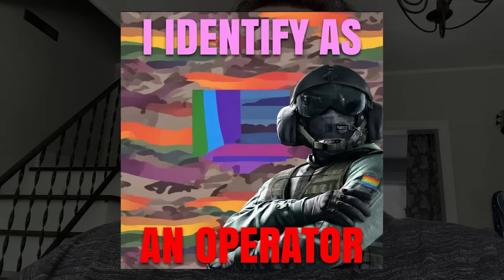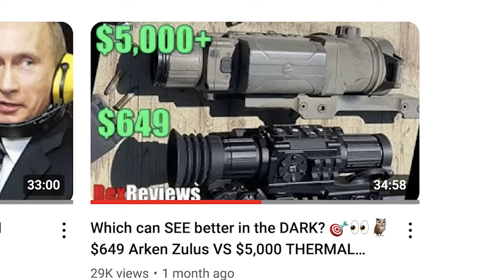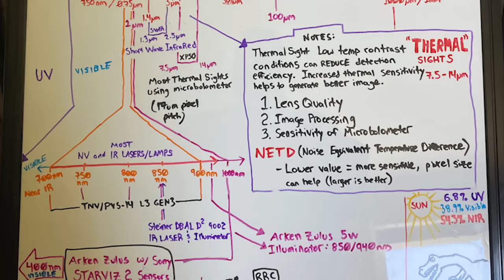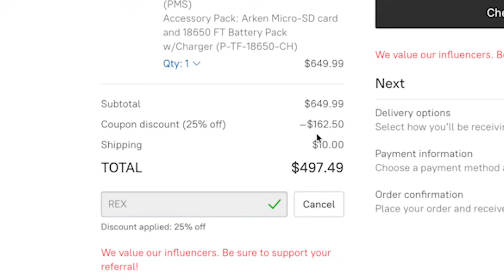Bearded Babies 🍼 EMOTING 😭 Over NIGHT VISION? ~ Rex Reviews (PG-13)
Which can SEE better in the DARK? 🎯👀🦉 $649 Arken Zulus VS $5,000 THERMAL Night Vision? ~ Rex Reviews

Don’t be like them!  Babies are the ones who associate their personal value to the toys they have in their hands at the moment.  An overemphasis on kit is part of an infantile phase of pre-operative development.  Babies think in terms of single objects rather than systems.  Pre-operative means: NOT YET OPERATING!

The Preoperational Cognitive Development of Bearded Babies (acting like a baby 2 to 7 years of age).  Piaget's 4 Stages of Cognitive Development Explained:

Major characteristics and developmental changes during this stage:
• Not yet thinking systematically, still thinking emotionally
• Focus on objects, learning to associate words and pictures to represent objects, for example: “Marines have ACOGs, therefore people with ACOGs are Marines.”
• Tend to be egocentric and struggle to see things from the perspective of others
• Getting better with language and thinking, but still tend to think in terms of objects and things rather than systems and applicability

At this stage, bearded babies learn through pretend play but still struggle with logic and taking the point of view of other people. They also often struggle with understanding the idea of constancy.
Bearded babies become much more skilled at pretend play during this stage of development, yet they continue to think very concretely about the world around them.

For example, a researcher might take a lump of clay, divide it into two equal pieces, and then give a bearded baby the choice between two pieces of clay to play with. One piece of clay is rolled into a compact ball while the other is smashed into a flat pancake shape. Because the flat shape looks larger, the preoperational bearded baby will likely choose that piece, even though the two pieces are exactly the same size.

The gun culture of 2024 is full of bearded babies who get emotional when they feel nobody is paying enough attention to their choice of kit. Pay attention to me and my toys! Waahhhhhhhhhh! Wahhhhhhhhhh! Cry me a river. Crocodile tear get you nothing! Canlt you hear the violins playing your song! It’s time for bed, Junior. Say goodnight. Papa needs to kick back and have a glass of Yukon Jack, 3-fingers, no ice, in a dirty glass will do fine... Fkn whiney little bearded b!+che$.

M.E.O.W. (Minimize Emotion Operate Weapon.)

Rex out.